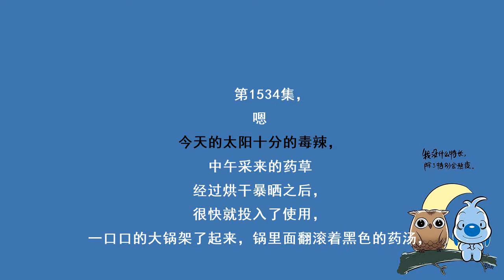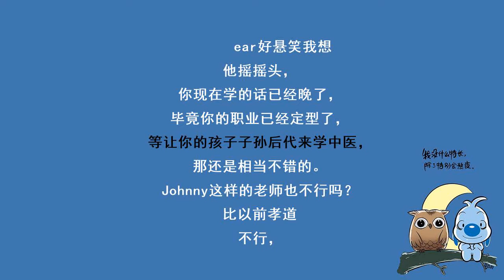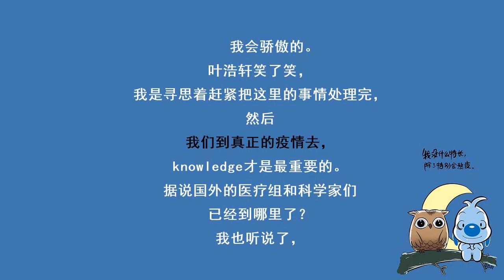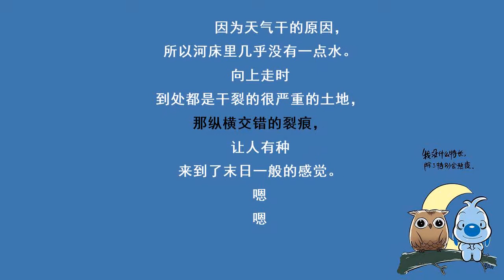都市奇门医圣-1534